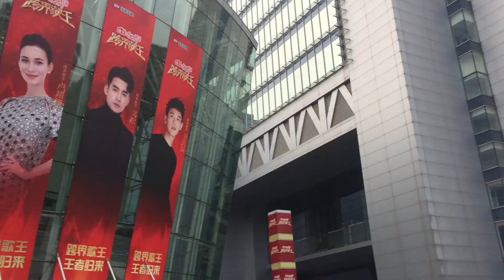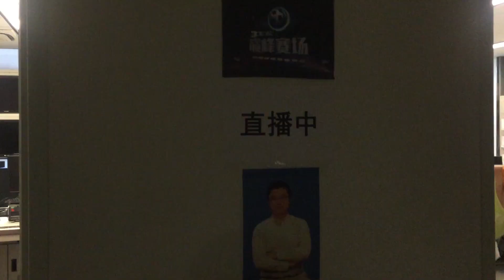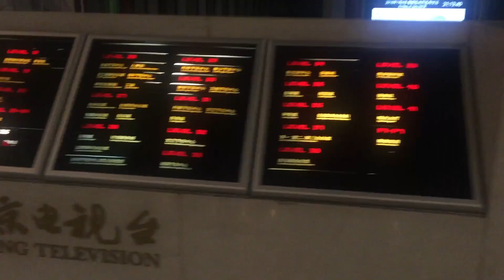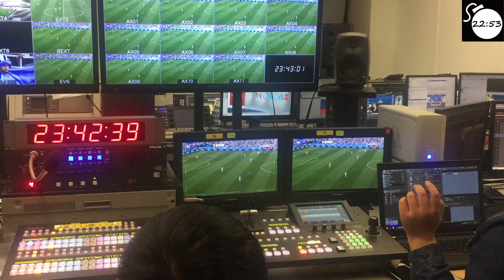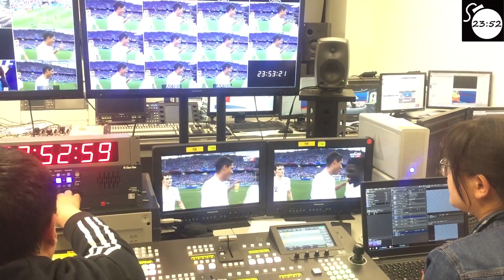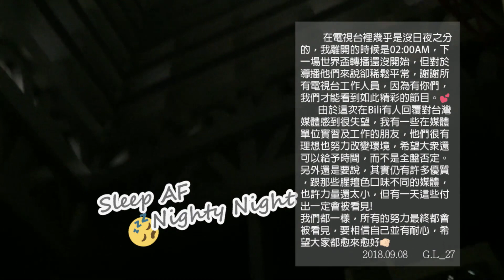我在北京電視台世界盃轉播擔任主持人?跟我一起在轉播現場看世足直播🙋🏻‍♀2018 FIFA World Cup⚽️🏆 |Glad Gladys 27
有什麼對北京或大陸的疑問或想跟我分享什麼秘密嗎🙋🏻
歡迎小盒子聊天呦！
不同於台灣的電視台
大陸的電視台是分成各省份及由政府管理
因此要進入是十分嚴格的
還要經過安檢各處也有武警
所以真的從來沒想過自己能夠在BTV轉播現場看世足😭🙏🏻
記得那天結束已經凌晨了
身體快死了心裡卻很富足
雖然張總應該看不到這篇文
但我真的常常對他充滿感謝🙇🏻‍♀🙇🏻‍♀
也由衷的希望他的公司能名揚國際
也感謝自己當時有爭取
不然就只是某個負責人分享了他的生活照而已
之前心情不好的時候翻到來北京電視台的照片
覺得自己何德何能20歲人生能有這種經歷
這麼幸福還有什麼好難過😂
沒有什麼事是實現不了的💪🏻♥
其他北京相關影片
中國大陸Top5難喝飲料挑戰🤮白花蛇草水、格瓦斯、東方樹葉...喝完想跟你們絕交! T
BEIJING VLOG-03|早晨的北京地鐵永遠擠不進去-🤩中國傳媒大學CUC偶像的母校-王瀟介紹/趁早/效率手冊-中國國家圖書館辦讀者卡-終於吃到全聚德烤鴨！
BEIJING VLOG-05|一個人再飛北京-給同事領導台灣伴手禮❤️-三里屯囍茶-聊聊我眼中的北京
我在北京電視台世界盃轉播擔任主持人?跟我一起在轉播現場看世足直播🙋🏻‍♀
有機會還是超想回北京的～～～
真的累積了超多美好回憶
大概是這一生到現在最幸福快的的時刻吧！